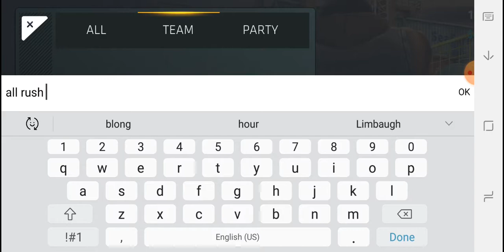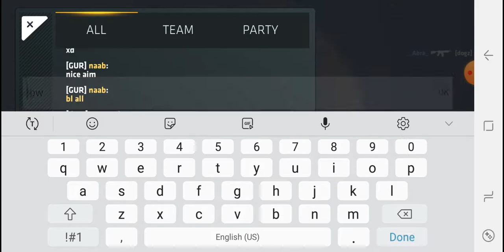FULL RANKED MATH AGAINST HACKER.WE WON